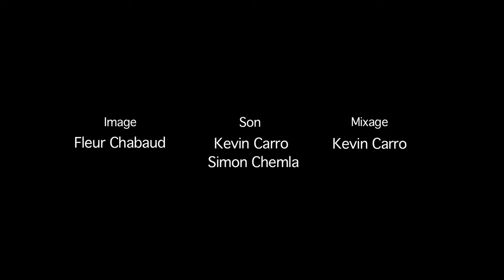MEHDI DA - La Sorcière ou Le Masque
Texte et chant : Mehdi Dumondel
Image : Fleur Chabaud
Son : Kevin Carro - Simon Chemla
Mixage : Kevin Carro